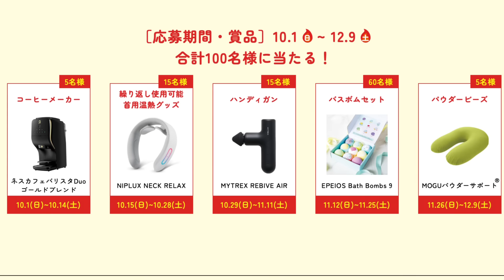お野菜麻婆豆腐 Mapo tofu with vegetable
麻婆豆腐の名前の由来は有名な話で「麻」は「痘痕（あばた）」という意味、「麻婆」は「痘痕のおばあさん」という意味です。
清の時代、成都の郊外で陳興盛飯舗を営む陳森富の妻の劉氏が材料の乏しい中、有り合わせの材料で来客向けに作ったのが最初とされ、陳劉氏の顔にはあばたがあったため「陳麻婆」と呼ばれていたので、彼女が作る名物の豆腐料理も「陳麻婆豆腐」と呼ばれたと言います。
でも「麻」は花椒の痺れる感覚のことも指すため、もしかすると痺れるほど美しいお婆さんの豆腐料理だったのかもしれません。
いや「痘痕（あばた）」は日本語で「えくぼ」とも訳せるようで、ひょっとするとえくぼが可愛いらしいお婆さんの料理なのかもしれません。
ともあれ、今や麻婆豆腐は日本で一番慣れ親しんだ中国料理と言っても過言ではありません。
これからもずーっと愛され続けてほしいものです。
というわけで今日のまかないは麻婆豆腐。
もはやこの料理のルーツが中国料理だと知らない人がいるほど日本人に馴じんじゃってますが、最初に日本に広めたのはご存知赤坂四川飯店の創業者陳建民氏です。
昭和30年代当時、味の決め手となる四川省産の豆板醤の入手が難しく、日本産の豆板醤を使用し、辛味を抑えて作りました。
しかし現在は、郫県豆瓣醤をはじめ様々な中国料理専門の調味料や食材が日本全国で簡単に手に入る時代です。
お野菜の端材が山ほど入ったTheまかない的な麻婆豆腐。
皆様もお試しあれ。

≪食材　調味料≫　木綿豆腐（塩）、軟白葱、にんにく、郫県豆瓣醤、辣椒粉、鶏がらスープ、甜麺醤、豆豉醤、料理酒、醤油、水溶き片栗粉、大豆油、パプリカの端材、ブロッコリーの芯、ピーマンの端材、辣油、白飯

【新発売】万能調味料 「666」100g
甜麺醤もamazonで販売中！！

【美味しい中華を販売中】
只今新登場！「極上黒毛和牛カレー」「春巻き」「肉まん」「ガリハラ餃子」「薄く切ったらチャーシュー！厚く切ったら豚角煮！」「海老のチリソース」「焼売」「がーぐの水餃子」「肉汁餃子」「麻婆豆腐の素」「海老ウエハース包み揚げ」「まかないビーフカレーお得用」を絶賛販売中です。

【新たなまかないカレー完成】
中華一筋 牛角煮カレー 235g×5 マジ美味い辛口 冷凍
海老カレー 205g×5

amazonで数量限定販売中！
【ラム肉と豚バラ肉とタピオカ麺の火鍋ラーメンセット】
【火鍋ラーメンセット➕ガリハラ餃子】

【お待たせしました！再販開始！数量限定販売中】
ガリハラ餃子 500g(20個) 手包み にんにく 餃子 冷凍
国産銘柄鶏まるごと1羽で作る本格火鍋 丸鶏火鍋

『台北西門の老舗包丁専門店永興隆特別オーダー２０２３モデル』入荷しました！
台北西門永興隆８寸文武刀 中華包丁 【中華一筋限定モデル】35㎝×13㎝（刃長25㎝）

中華一筋のべっぴん絶品料理（大和書房）に続く書籍第二弾。
「フライパンひとつで作る　本当に美味しい炒めもの」（KADOKAWA）
いつもの料理がワンランクアップしそうなコツを中華のプロが教えます。
簡単にできるコツや、フライパンひとつで完結できるのに、唸るほどに美味しい料理を掲載。
べちゃっとならない炒めもののコツ、カリっと揚がる揚げもののコツ、均一に通る蒸しもののコツ、じっくり柔らかくなる煮るのコツ。
そんな思わずお家で作りたくなるような中華一筋のレシピ本が出来るかもしれない。
いや、出来そう。
いやいや販売開始してんのに出来ないとかないわ。
本当に美味しい炒めもの
ついに完成。

We received many comments from overseas viewers saying, "I want to see the translated version! and we have received many comments that they would like to see a translated version, so we have now opened it!
We hope you enjoy the recipes, conversations, and cooking scenes!
中華一筋の英語版の切り抜きチャンネルが立ち上がりました↑

この本は普通の料理本やレシピ本とは全く違うかなりイカレタヤバい料理本ではありますが、僕たちはこのイカレタ本をかなり気に入っております。
この本を読んでお腹をぐーと鳴らし、ニヤリとして頂けたらとっても嬉しく思います。